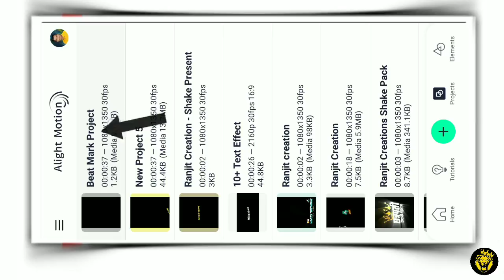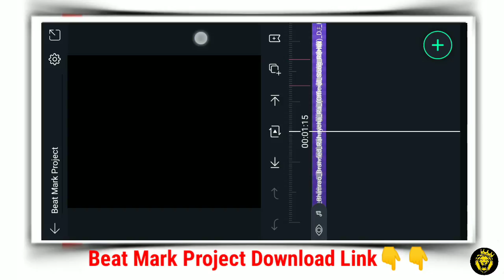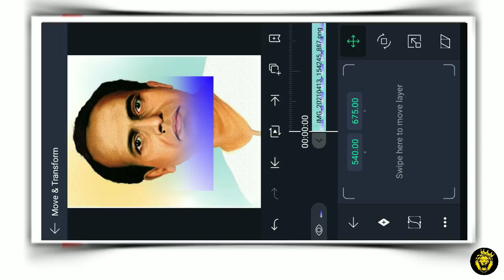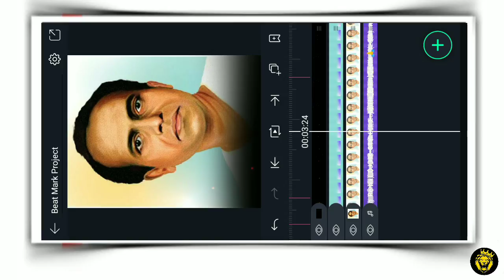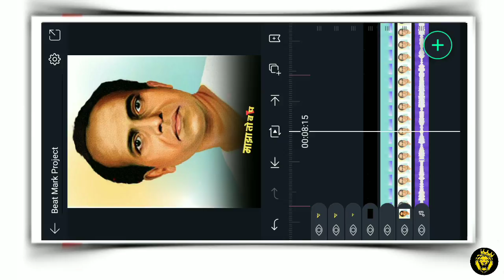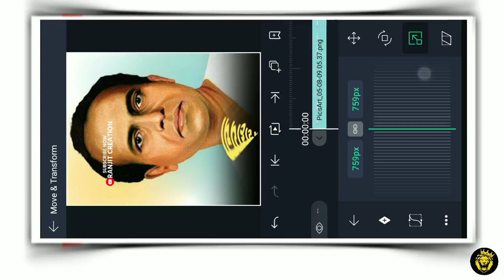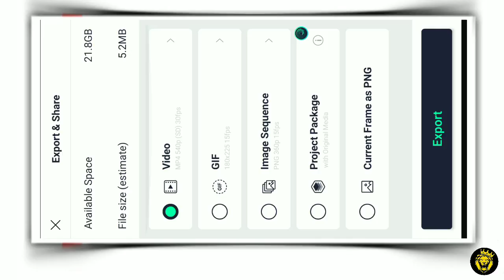Lyrics Editing🔥 in Alight Motion | Annabhau Sathe Status | Ranjit Creation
🔰File चा पासवर्ड व्हिडिओ मध्ये आहे शेवट पर्यंत
नक्की बगा व्हिडिओ 🙏

(Note 📝 : PRESET link only import on 3.4.3, 3.6.1 version of alight motion)

📢 Important Note: Join My Telegram Channel to get Download link